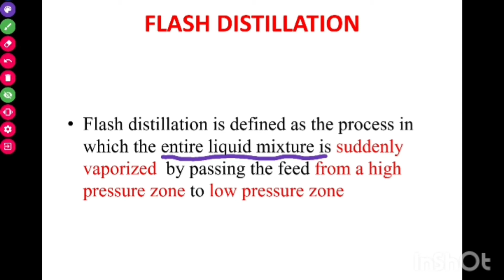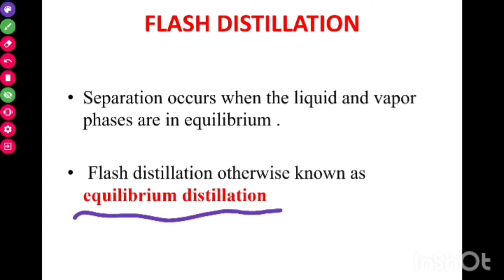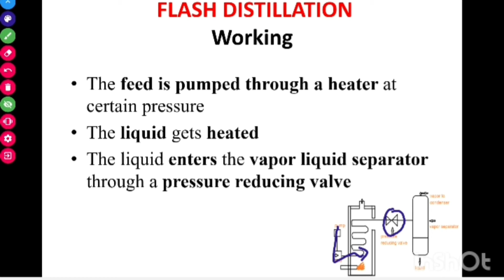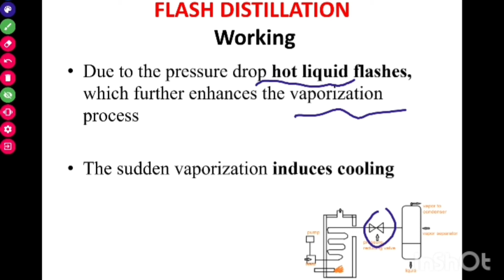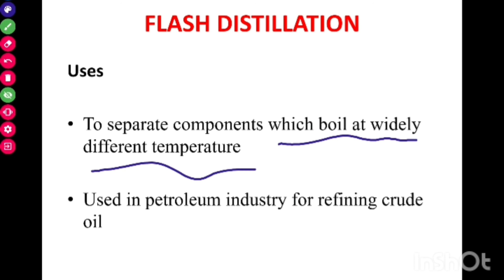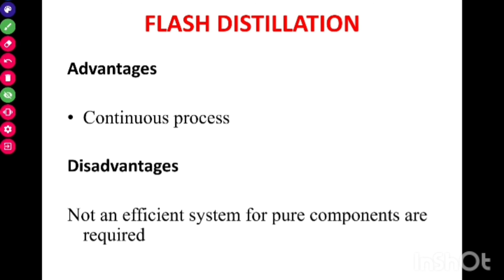Flash Distillation|Pharmaceutical Engineering|bpharmthirdsem|sruthis pharma world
chapter:Distillation
Topic: flash distillation
For previous question papers visit our facebook group.

- preparation of purified water and water for injection

- shell and tube heat exchanger